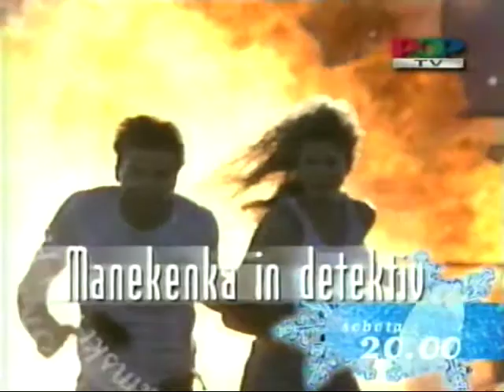Manekenka in detektiv